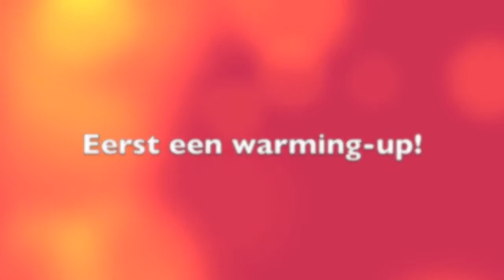Fitness sm&o 2x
Marleen Riga
Anneloes de Kok
Felicia Los